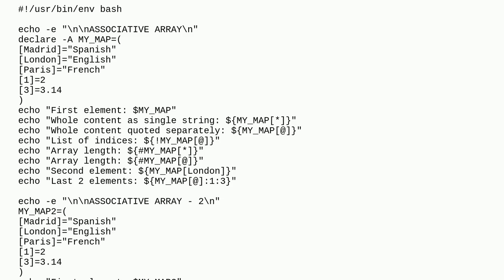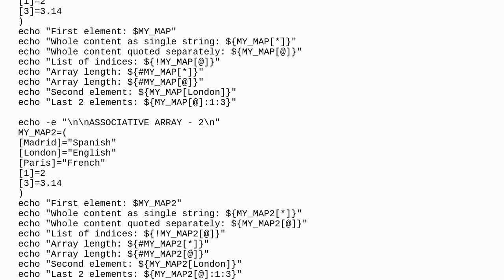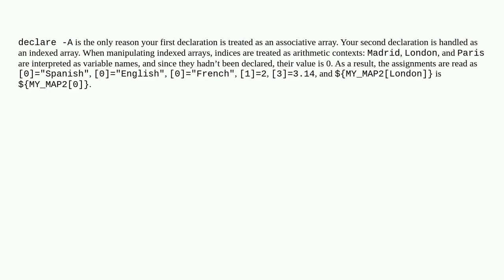Unix: What is difference between these two declarations of associative arrays in Bash?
What is difference between these two declarations of associative arrays in Bash?

A special thanks goes out to the community

  shell-script associative-array bash shell array